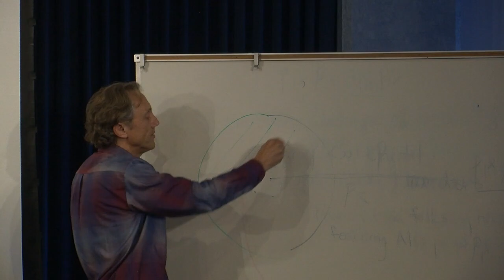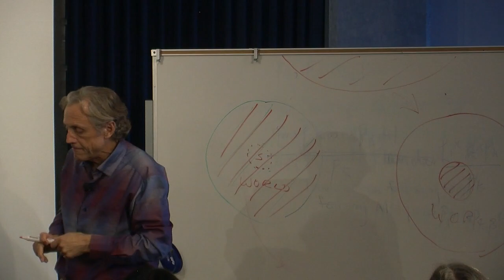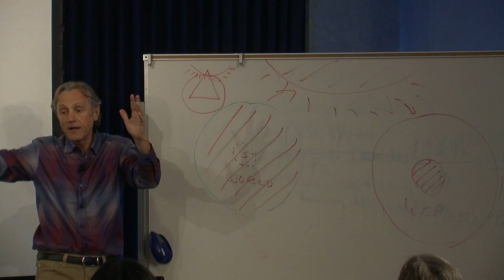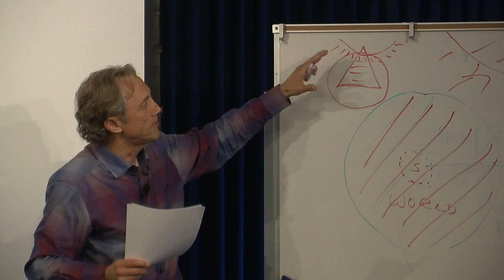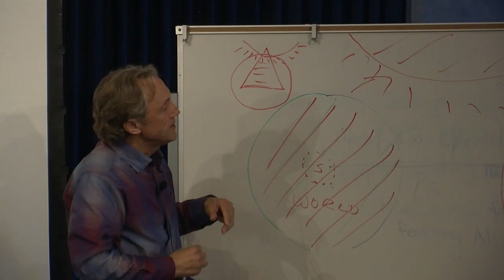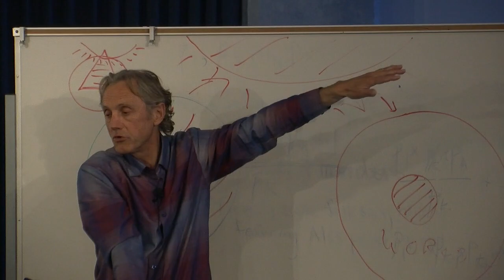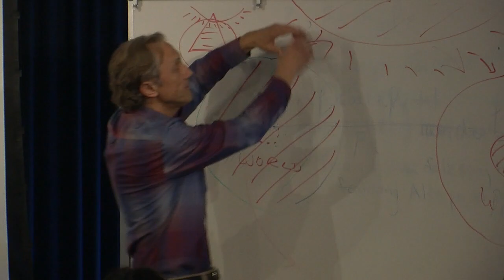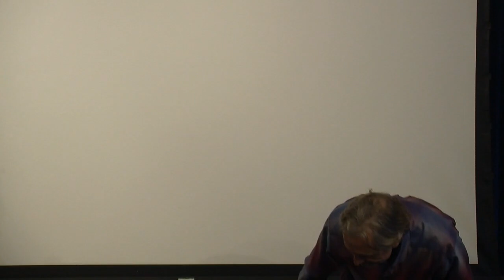The Evolution of Consciousness From the Primal to the Postmodern, Richard Tarnas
An exploration of the evolution of consciousness in relationship to the evolution of world views from the primal hunter-gatherer through the archaic and axial revolutions, to the Copernican Revolution and the Modern Era to our current postmodern existential isolation. Is humanity on the threshold of a second axial era?   Excerpted from the PCC Forum " Radical Mythospeculation", May 9th 2014. Filmed at the California Institute of Integral Studies.